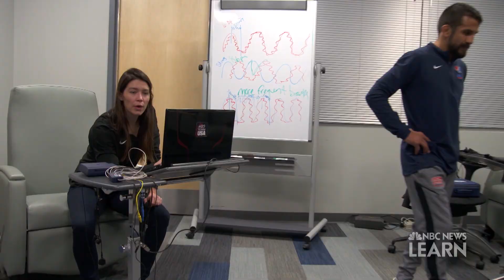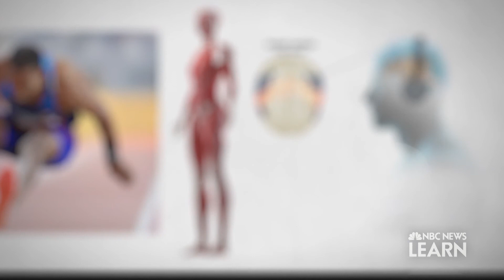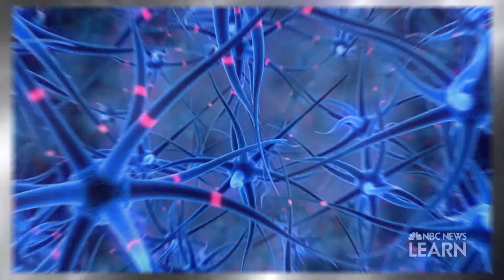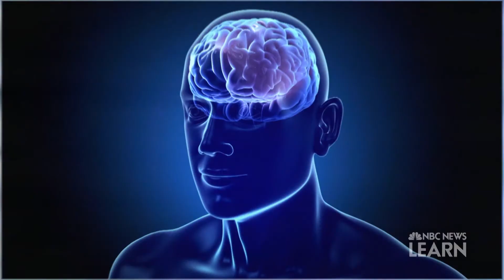Stimulating the Brain for Peak Performance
For Olympic athletes, the drive for perfection is almost superhuman and requires countless hours of training and repetition to ensure the mind and body work in perfect harmony.  Dr. Lindsay Shaw is a senior sport psychophysiologist for the U.S. Olympic and Paralympic Committee and helps athletes explore the brain's role in achieving peak athletic performance. “Changing the Games” is a 10-part video series produced in collaboration with Lyda Hill Philanthropies.